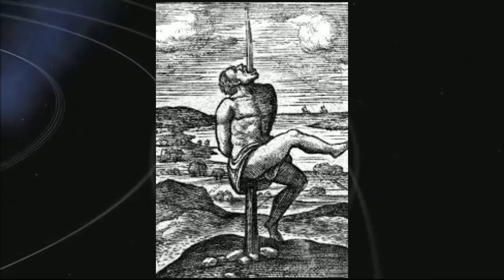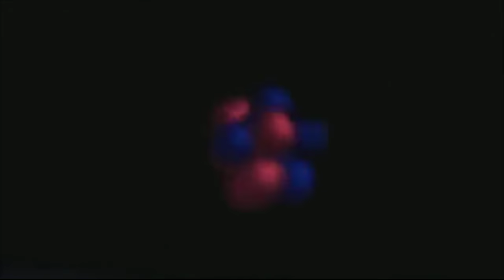ما هو المعتقد ، و كيفاش تخدمو لصالحك